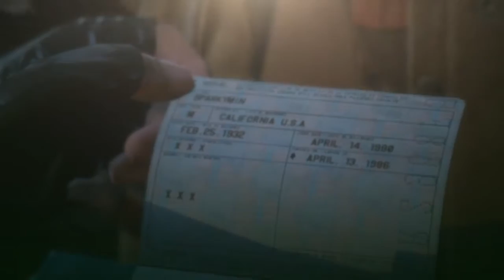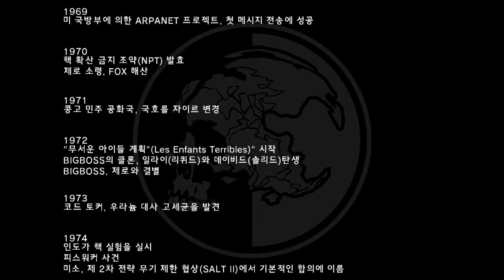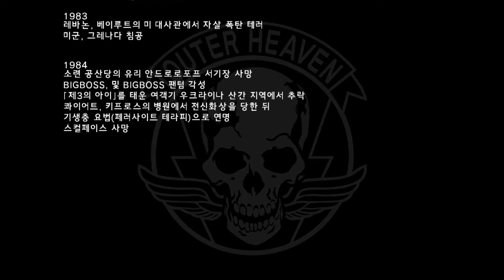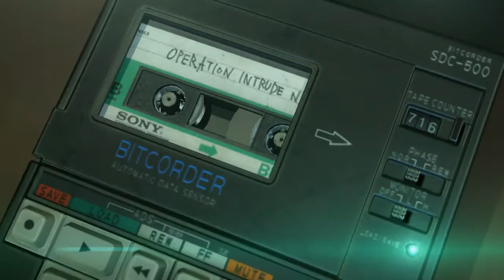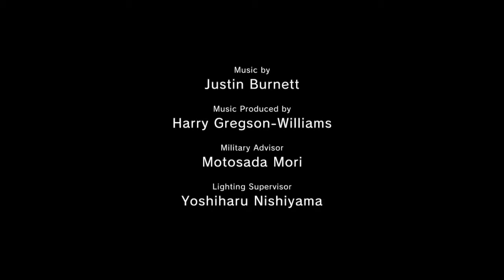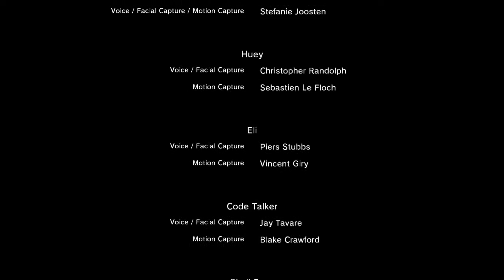유종의미 메탈기어솔리드팬텀페인(PC)제99화 EP46 숨겨진영상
에피46마지막 부분전까지는 프롤로그 영상과 완전동일해서
촬영하지 않고 마지막 부분만 촬영했습니다.
충격적인 진실!

공지사항을 꼭 읽어봐주시고 추천 즐겨찾기 버튼도 눌러주시면 감사하겠습니다.
방송시간 평일 오후6시 공휴일 토요일 오후5시